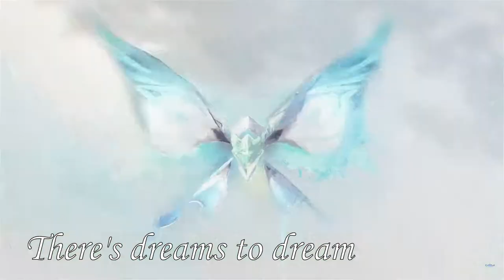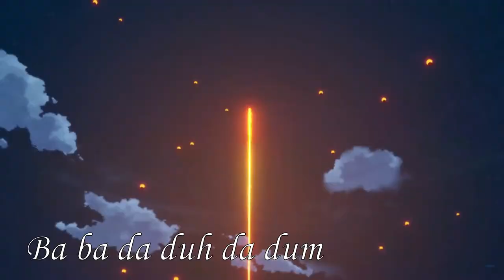♪ Fine Kind of Day - Max Mittelman (Itto EN VA) ♪ [AMV / GMV]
Put aside your troubles for a while and enjoy this wholesome video.